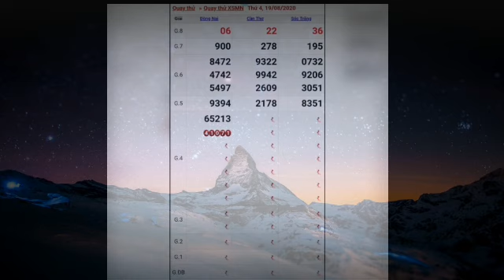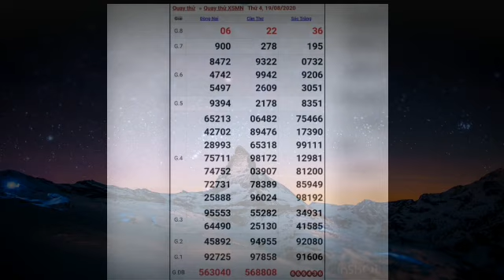QUAY THỬ DỰ ĐOÁN KẾT QUẢ XỔ SỐ MIỀN NAM NGÀY 19/8/2020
Lưu ý: QUAY THỬ DỰ ĐOÁN KẾT QUẢ XỔ SỐ MIỀN NAM chỉ mang tính chất tham khảo thêm